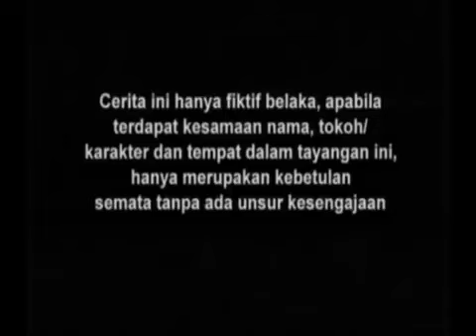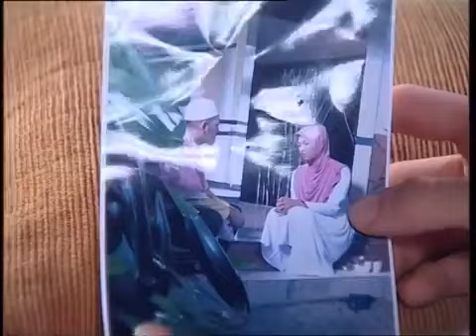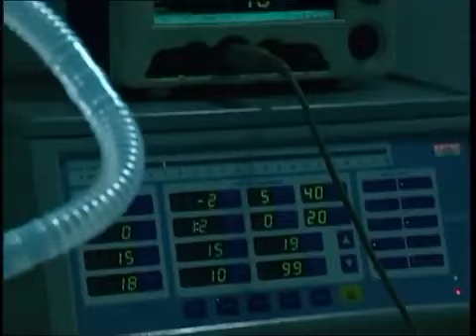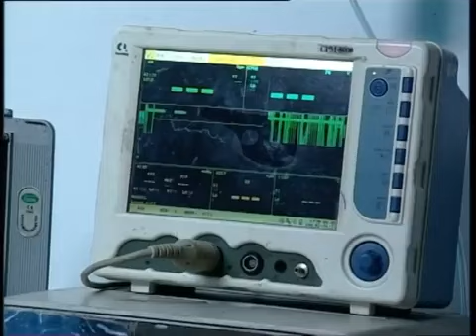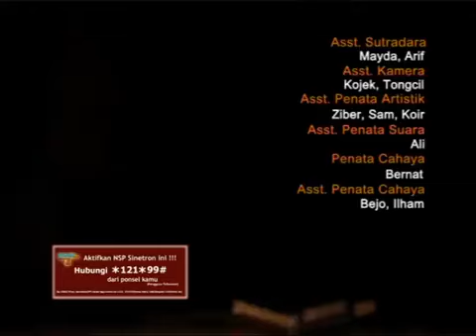FTV Hidayah Maafkan Aku Mama Papa